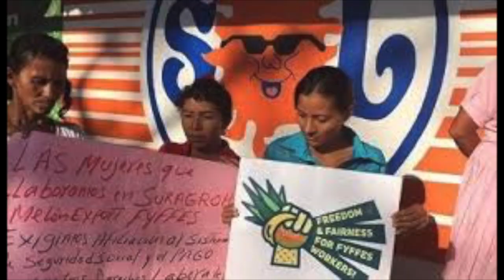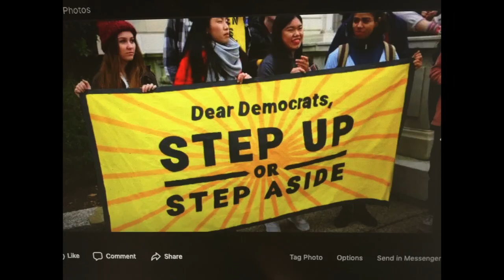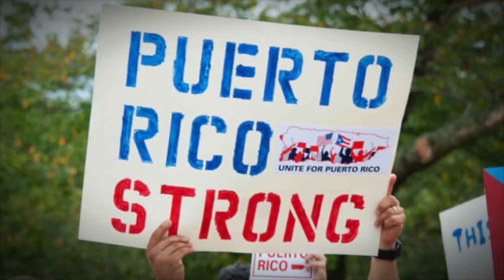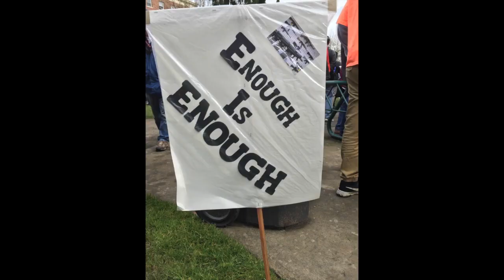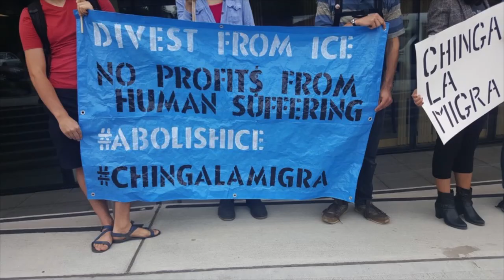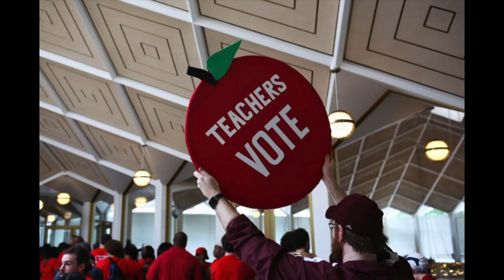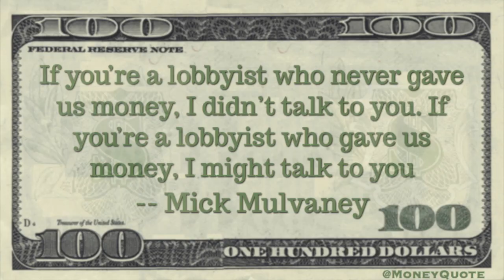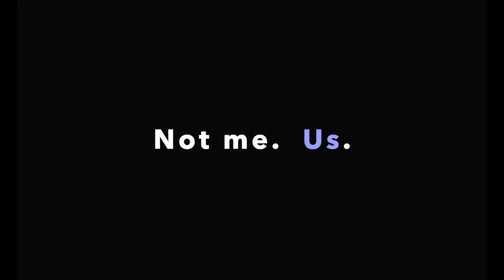This is Bernie Sanders Platform HD 720p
This is Bernie Sanders Platform and where he stands on the issues facing our nation.